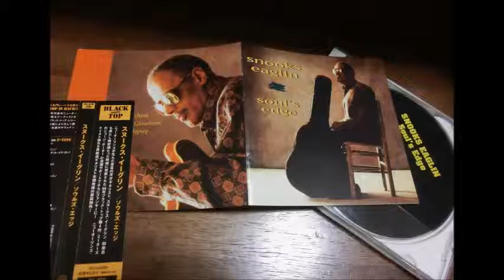Snooks Eaglin -Drive her Home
album: Soul's Edge  1995/ bonus tracks